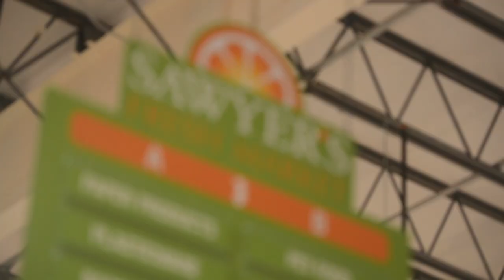"Buss with da Bub" KG Mally + Stylezine Magazine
We had the creator of the "Buss you with da Bubb" video, KG Mally photographed for the magazine by ScharadL. Its his first magazine debut and first spotlight since he made the hot video that went viral within a few hours of its release.

This "packing boy" president takes us behind the scenes of his photo-shoot shot on location at Sawyer's Fresh Market. Please enjoy.